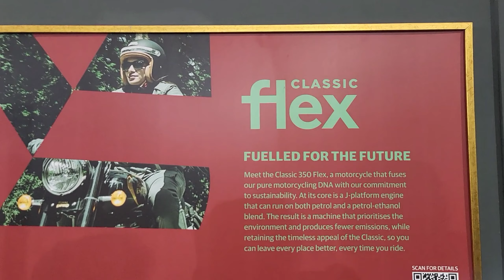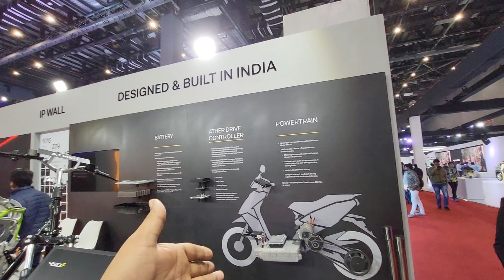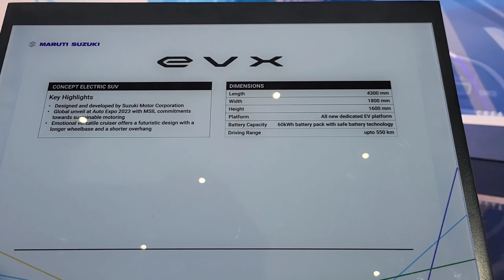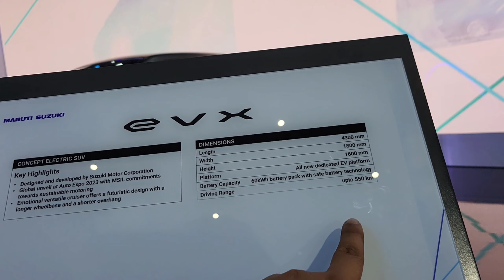Bharat Mobility Global Expo 2024 // car not to miss in 2024